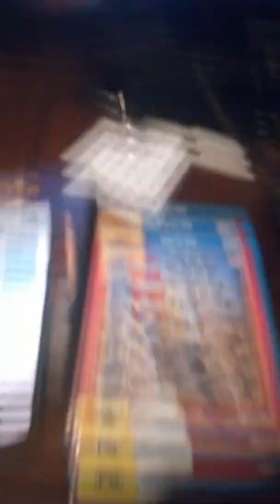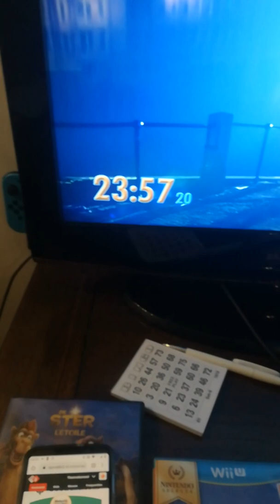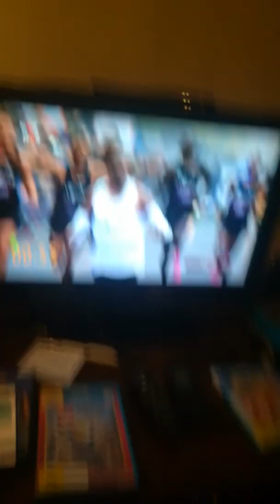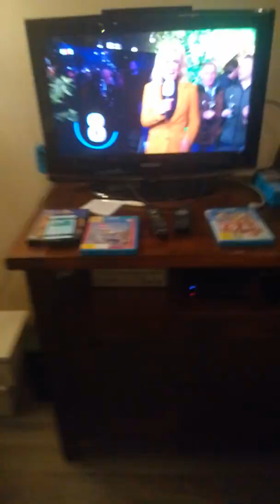Jesse Stef en ik hebben veel vuurwerk | deel 1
Cool het is nieuwjaarsdag nou bijna niet eens nu maar over een paar minuten.